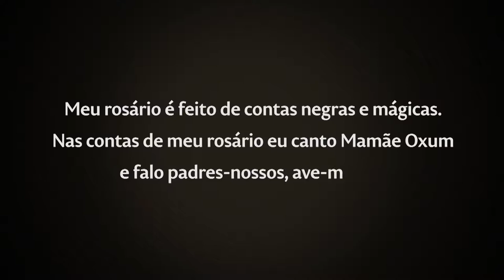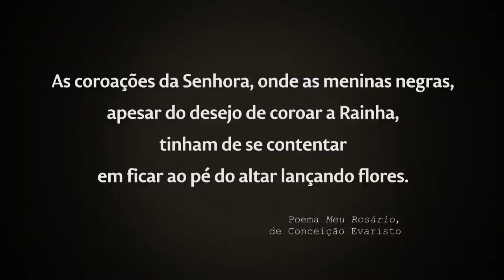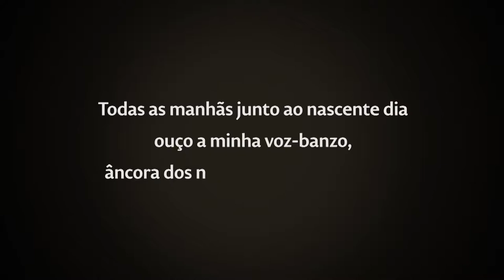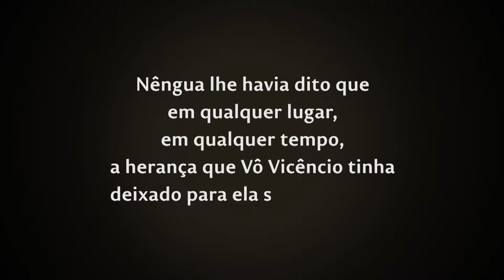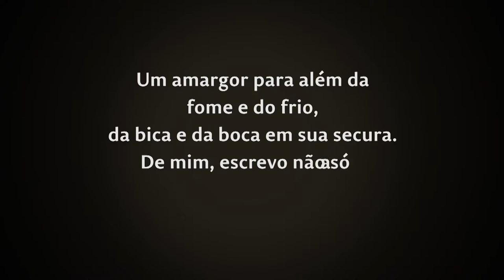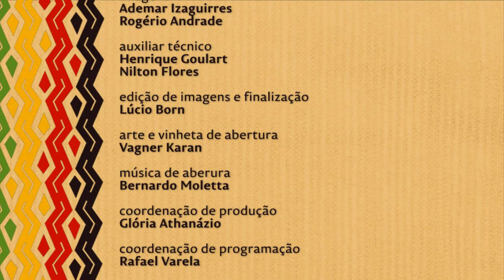Nação | TVE - Programa Literatura Negra 5 – CONCEIÇÃO EVARISTO Parte 2 - 5/2/18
O Nação apresenta a segunda parte da entrevista com a escritora Conceição Evaristo. Nesse programa, ela fala sobre as dificuldades para encontrar espaço no mercado editorial e também sobre suas estratégias de narração.

O episódio também retoma trechos do espetáculo “Minas de Conceição Evaristo”, dedicado à poesia da escritora.